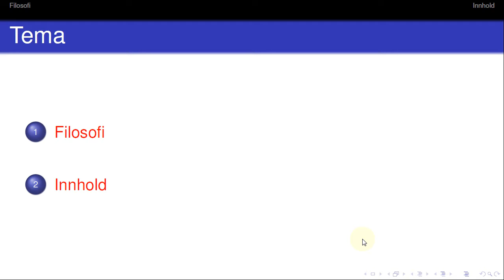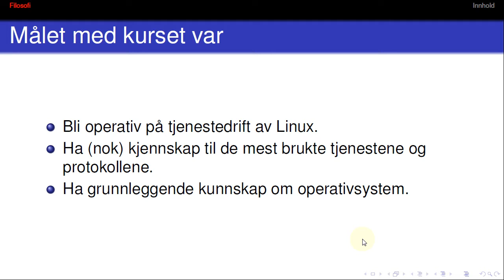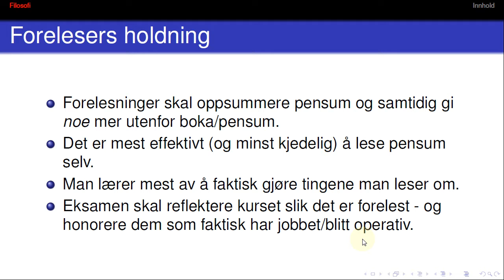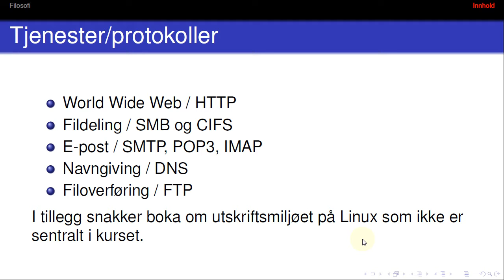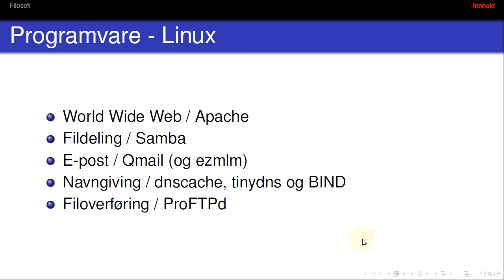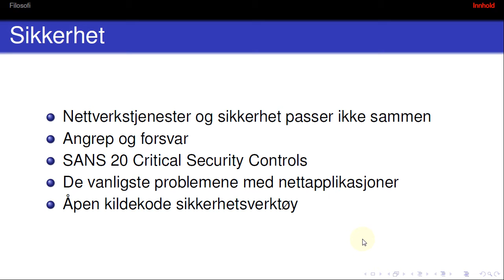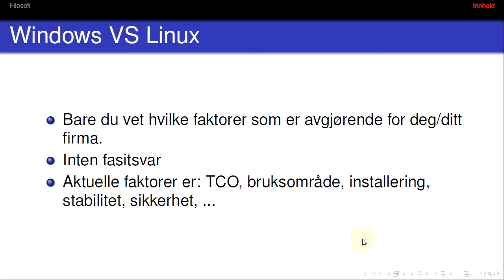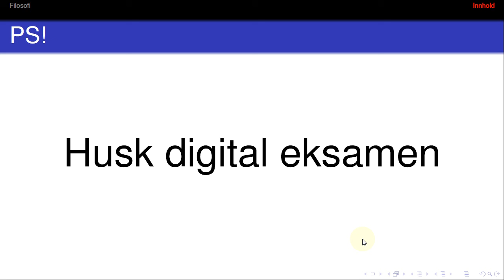125 Forelesning IBE115, 22. nov. 2016